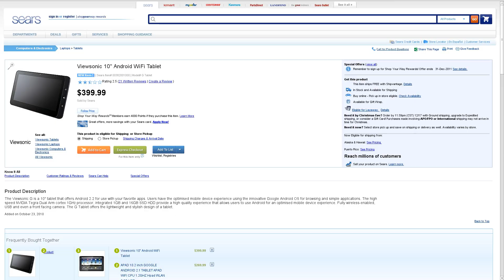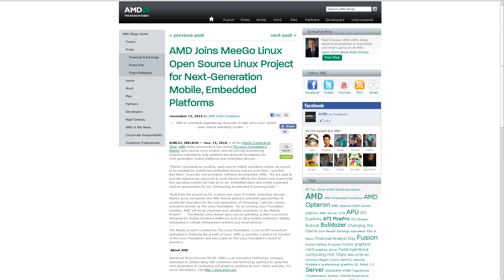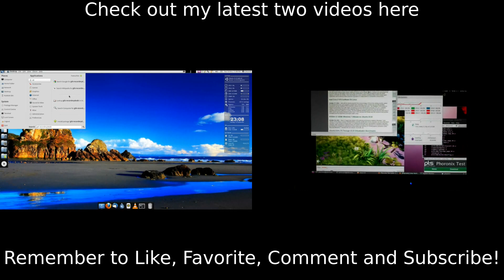Netflix on Android! Tegra 2 Tablets! Nook Color, Ubuntu on Galaxy Tab!